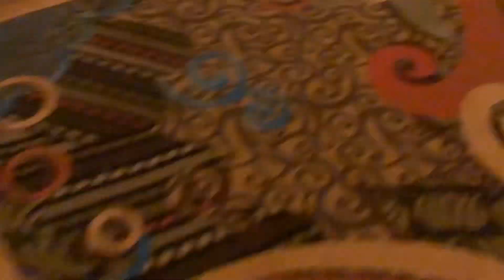July 15, 2023